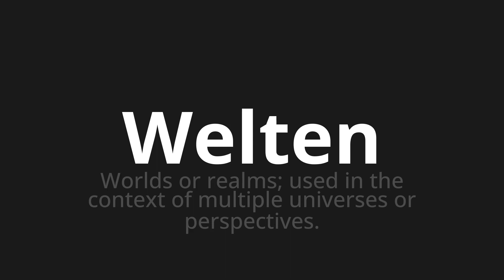How to pronounce Welten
🌍 Learn a new language now Master the Pronunciation of 'Welten which means worlds' - which means : Worlds or realms;Used in the Context of Multiple Universes or Perspectives. 📝 with @HTPronounce 🎓🗣️ - [Your Guide to German]

Learn to pronounce 'Welten' perfectly in German with our easy and engaging tutorial by @HTPronounce! 📖📽️ In this comprehensive video, we provide you with native speaker examples 🗣️👂 and phonetic breakdowns 🎵 to ensure you get the pronunciation just right.

How to say World in German